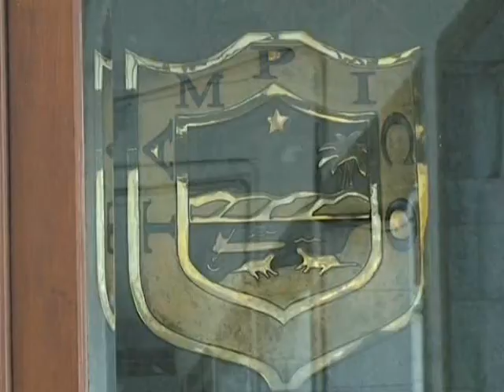INVESTIGACION CUENTAS OPI